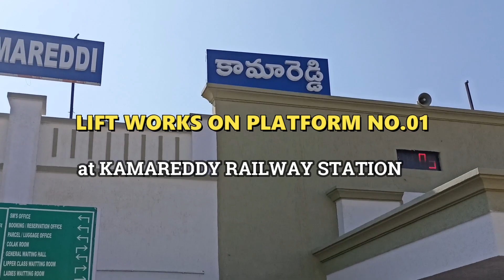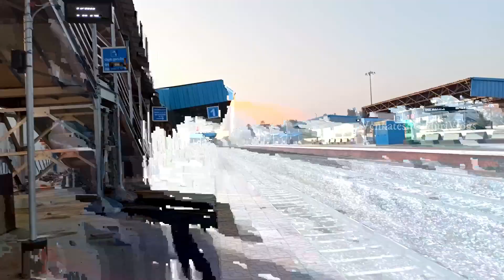How Kamareddy Station was made an example of Hyderabad Railway Division | Development Works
In this video iam uploaded the development works at Kamareddy railway station
Lift works are going on Platfrom Number 01 near stair case

nizamabad junction,indian railways, kamareddy railway station announcement,kamareddy railway station inspection,indian railways